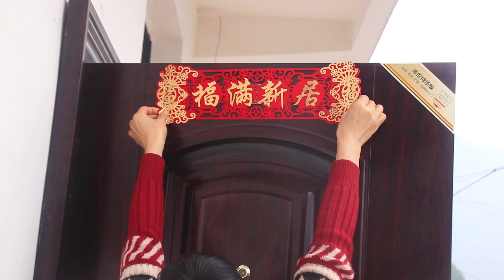First cooking in our new house! Huge kitchen feel so comfortable！｜Couple's Pastoral Life in Sichuan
Move to a new home, the family living together is so happy!

Hi, we are a Post-90s couple in Sichuan.
Turn on the little bell 🔔 for notification and be the first one to watch our videos. A welcome to everyone that leaves comments!